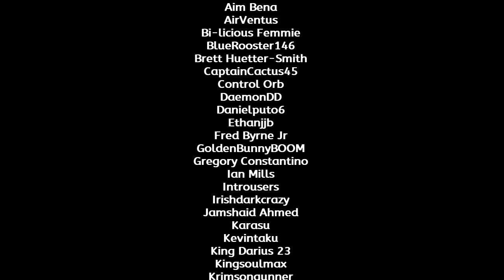Skylanders: Trap Team -- Chapter 8: Telescope Towers | 10 Year Anniversary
Required Trap Master Elements for 100% completion:
Tech - Magic - Water

Villains to capture in this chapter:
Hood Sickle - Pain-Yatta - Dreamcatcher

Villain Quests in this chapter:
Brawl and Chain - Masker Mind

Timestamps for this video:
00:00 | Intro
00:06 | Skylanders Academy
00:46 | Chapter 8: Telescope Towers
01:28 | Galactic Bubble Center
02:45 | Villain Quest: Brawl and Chain - Fairy Night Lights
12:57 | Galactic Bubble Center (cont'd)
15:35 | Pulseblock Plains
18:29 | Embroidered Bridge / Chamber Entrance
20:00 | Back-to-Back Stack-n-Jack
20:57 | Watering Hole Encounter
23:03 | Hypnosis Pocus / Villain Quest: Hypnosis Schnipnosis - Masker Mind
25:37 | Watering Hole Encounter (cont'd)
26:41 | Chamber Entrance (cont'd)
27:47 | Cosmic Chamber
29:45 | Pulseblock Pillow Pit
33:55 | Observation Terrace
36:28 | Observatory Loggia
37:10 | Tech Elemental Gate - Grinding Gears
40:17 | Observatory Loggia (cont'd) / Magic Elemental Gate - The Magic Frame Game
42:57 | Observatory Loggia (cont'd)
43:20 | Meditation Pool / Observation Terrace (cont'd)
44:32 | Impossible Gravity Collider
47:09 | Villain: Hood Sickle
54:19 | Roof Observation Deck
55:20 | Framing an Art Attack
56:25 | Roof Observation Deck (cont'd) / Villain: Pain-Yatta
58:53 | Stairway to the Stars
59:41 | Spiral Balcony
01:01:54 | Library Lock Out
01:02:39 | The Great Spiral Observatory
01:03:44 | Dream a Little Dream Beds
01:05:00 | The Great Spiral Observatory / Stairway to the Stars / Spiral Balcony (cont'd)
01:06:14 | Water Elemental Gate - Waterfall Fall / Spiral Balcony (cont'd)
01:07:50 | Villain: Dreamcatcher
01:12:04 | Skylanders Academy
01:13:05 | Enemy Goal (Missed earlier)
01:13:37 | Feng Shui Shove (Missed earlier)
01:15:32 | Skylanders Academy (cont'd)
01:16:11 | Special Thanks

Collectibles:
Soul Gem 1 - Wildfire @14:12
Story Scroll - "Meditations on 'Boom!'" - Chapter 8 @22:10
Soul Gem 2 - Bat Spin @32:20
Hat 1 - Old-Time Movie Hat @39:43
Hat 2 - Rugby Hat @42:32
Winged Sapphire @43:56
Treasure Chest 1 - Villain Stash @50:54
Treasure Chest 2 @56:07
Legendary Treasure - Legendary Cyclops Bear @01:02:21
Treasure Chest 3 @01:04:19
Hat 3 - Synchronized Swimming Cap @01:06:52
(Missed earlier) Treasure Chest 4 @01:14:55